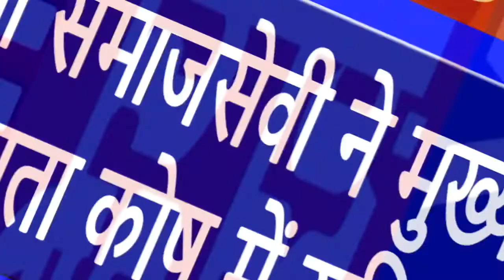युवा समाजसेवी ने मुख्यमंत्री सहायता कोष में राशि की भेंट || इंडिया ख़बर LIVE